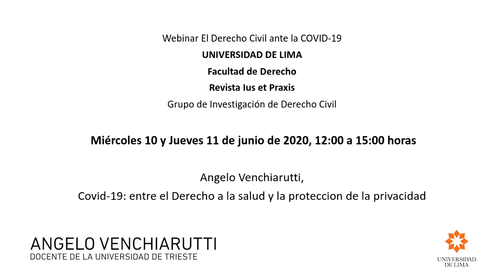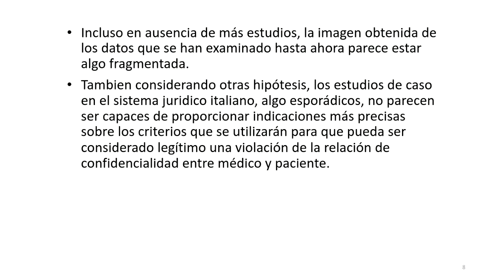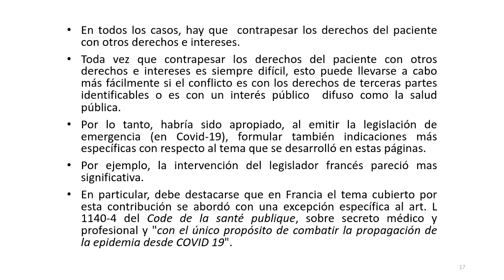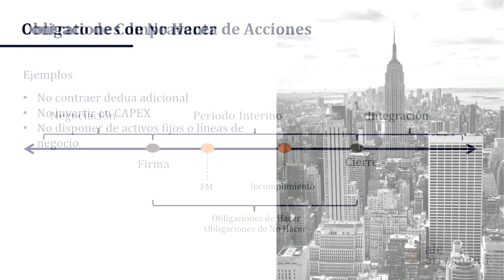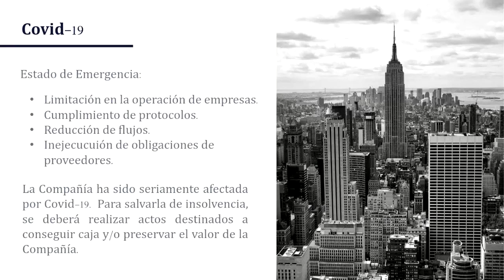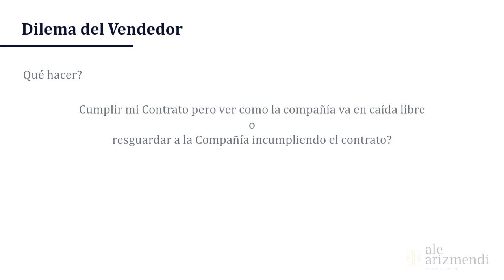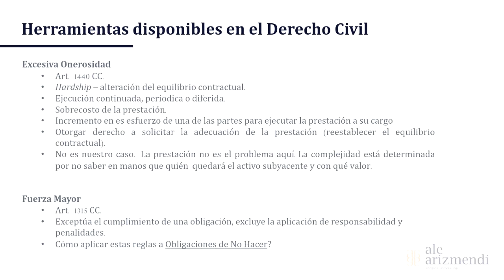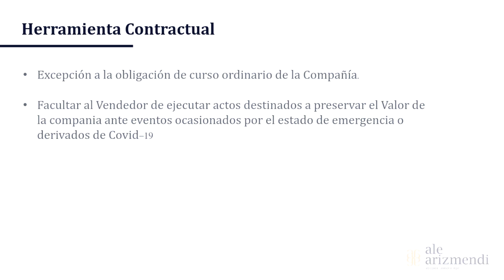ULIMA - Webinar internacional: El derecho civil ante la COVID-19 (día 1)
La Facultad de Derecho de la Universidad de Lima, la revista 'Ius et Praxis' y el Grupo de Investigación de Derecho Civil organizaron los días 10 y 11 de junio el 'webinar' internacional «El Derecho Civil ante la COVID-19», una actividad que congregó a expertos de Argentina, Brasil, Chile, Colombia, España, Italia, Uruguay y Perú para analizar los cambios más importantes en materia contractual y de defensa de los derechos de la persona.